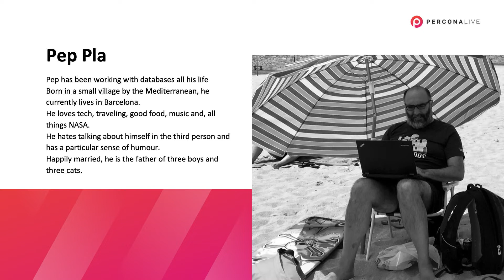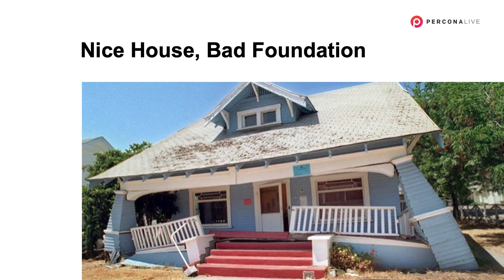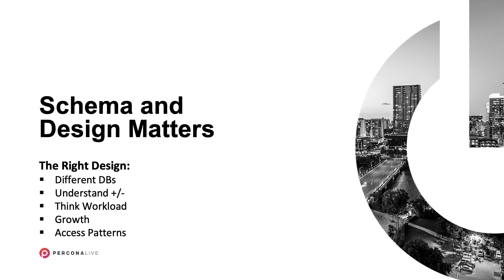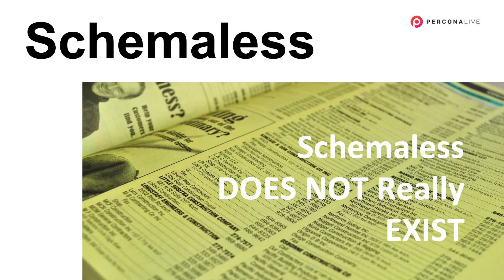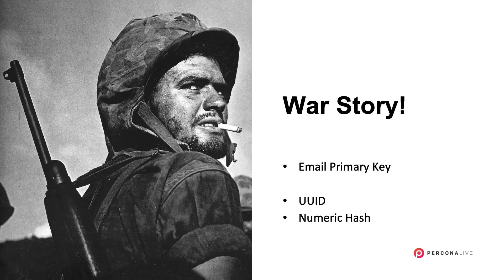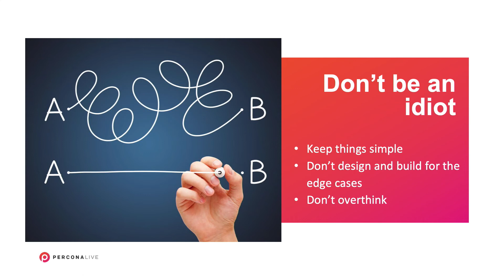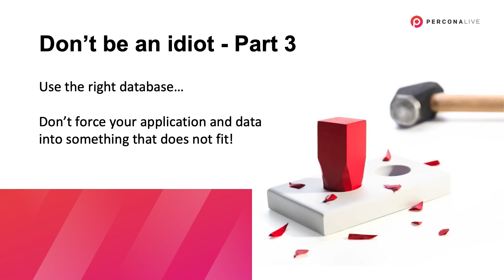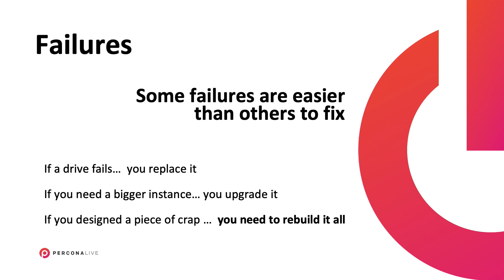The Lost Art of Database Design - Pep Pla | Percona Live 2022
The scalability of your application and your database is only as good as the database design you put behind it. Designing your schema, the database structures, and planning for the future need to happen early and needs to evolve over time. In today's rapid pace development cycles, the database design is often overlooked or even dismissed entirely.

Databases and marketing teams tout "Schemaless Designs", database as a service, and new tech that makes caring about databases a thing of the past. I will explain why database design is as important as ever and I will give you the 8 things you need to design on every application regardless of which database or service you use.